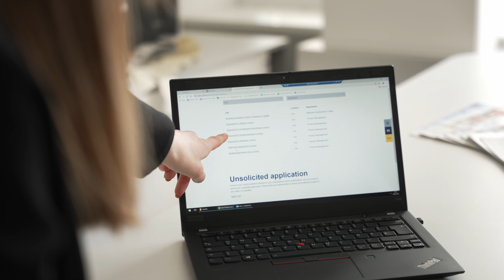Rundgang durch cargo-partner GmbH | karriere.at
Begleiten Sie Mitarbeiter von cargo-partner GmbH auf einem Rundgang durch das Unternehmen.

Cargo Partner ist international tätig und organisiert Luft- und Seefrachten sowie Straßen- und Zugtransporte. Die Teams zeichnen sich dadurch aus, dass sie sich in jeder Situation unterstützen und zusammenhalten. Der Umgang miteinander ist freundschaftlich und die Kommunikation sehr angenehm. Sowohl die KundInnen- als auch die MitarbeiterInnenwünsche werden bei Cargo Partner persönlich genommen.

Der karriere.reporter von karriere.at bei cargo-partner GmbH:
Interview mit
Steinkleibl, Patrick - Manager Air Cargo
Cajic, Ena - Sea Cargo Export
Kropf, Sarah  - Air Cargo